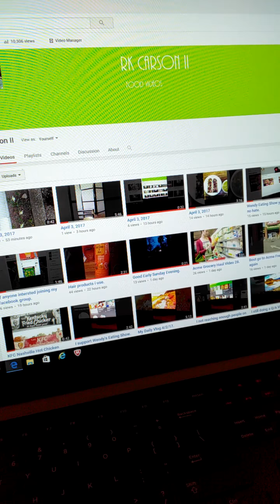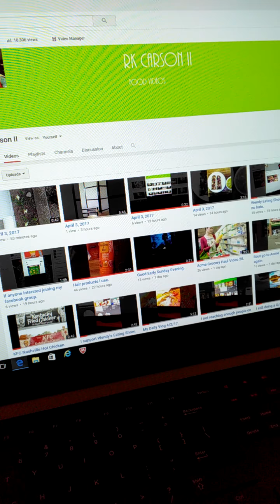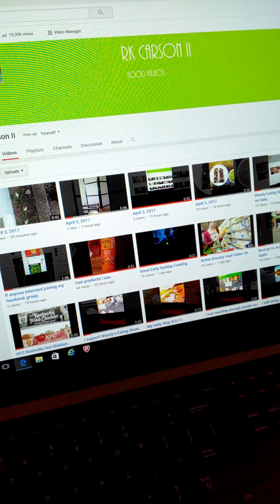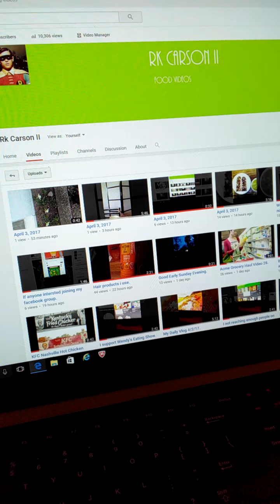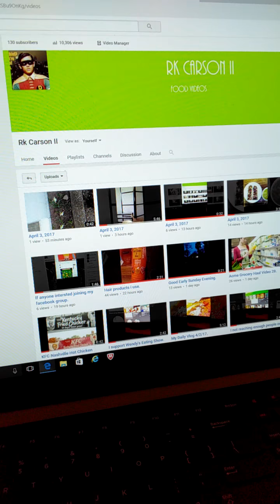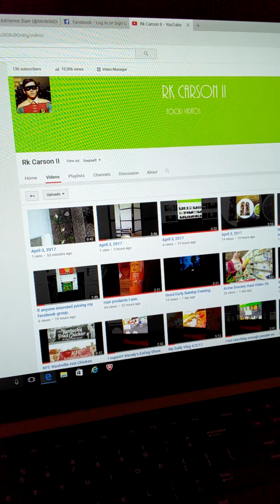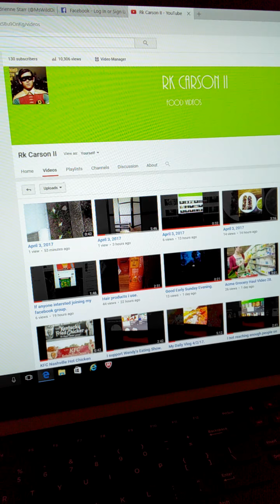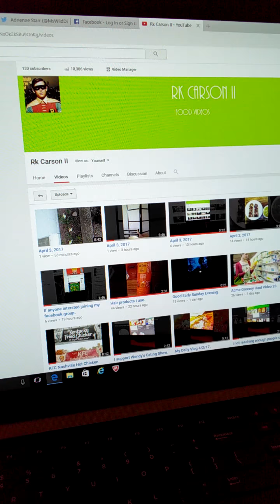I am quitting Youtube very soon.